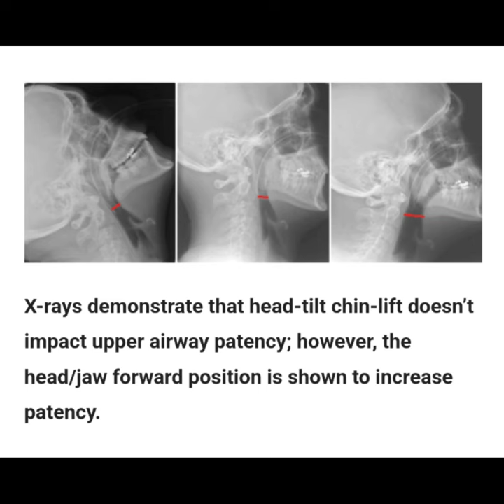Procedural Sedation: Do No Harm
Emphasize.
ETCO2 monitoring.
Pulse Oximetry.
Positioning.
OOPS.
No Desat.

Another Tale of Torres thru life experience and readings.
Lessons on using Ketamine and Propofol on a Large Man who needed a painful orthopedic procedure to be done.

The things to remember to prevent dangerous hypoxia and hypoventilation and the need for emergent intubation.
Dont kill or harm your patient who you are trying to help during Procedural Sedation.

The following links will aid in your meducation here.
Thank you Teacher Richard Levitan.